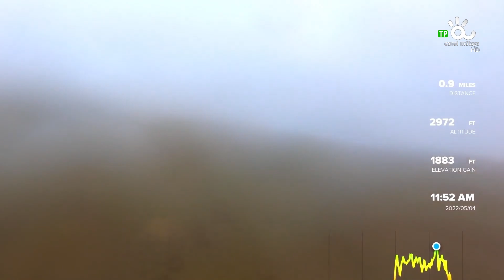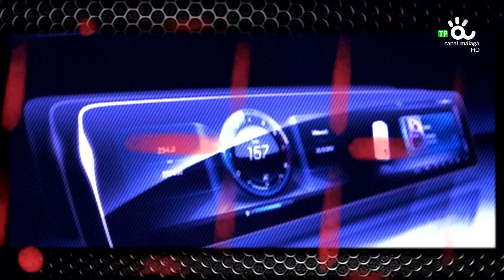CONDUZCO YO (20 09 22) BLOQ 1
Programa semanal dedicado al motor. Entrevistas, tecnología, seguridad vial, curiosidades, deporte, competición, … Todo dentro del mundo del motor. Con Carlos Sedano.

Se emite los martes a las 23:00 horas en Canal Málaga Televisión.